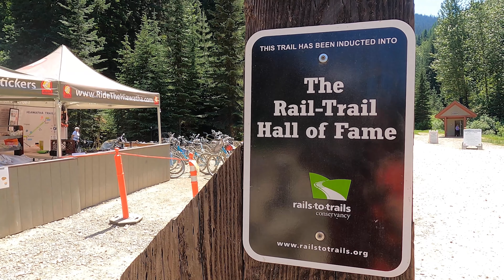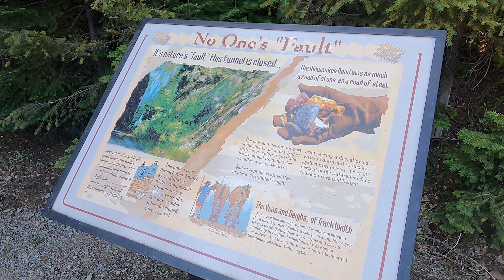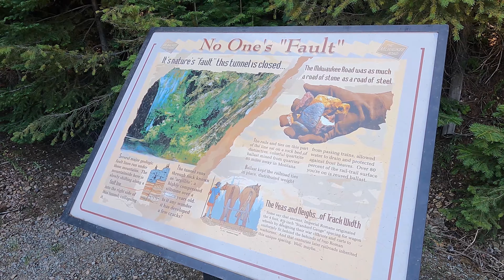Hidden Gems Episode 7!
Ever thought about visiting the Coeur d'Alene area? Well now's your chance to plan an awesome trip-- and I'd love to help! There are so many "obvious" activities that will pop up right when you type in things to do in the area (check out Lake Coeur d'Alene, hike Tubbs Hill, etc.) but we're all about the hidden gems! We kick off this episode by taking you hundreds of feet up in the trees for ziplining with Timberland Adventures. We'll also take you to a natural waterslide, and on one of the most beautiful bike rides in the country! More info on all of our adventures featured in this episode below!